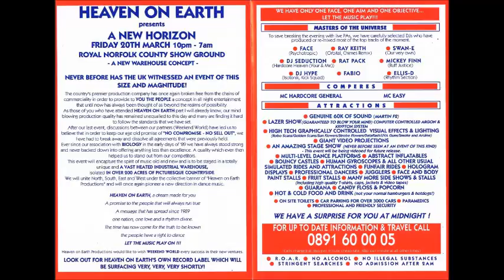Heaven On Earth 20 3 1992 Advert (Rave FM Nottingham)